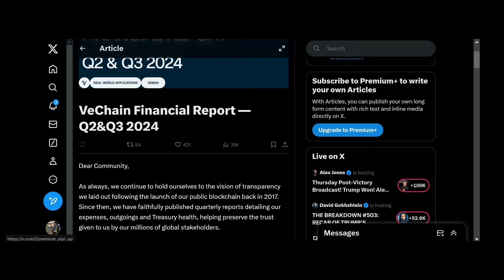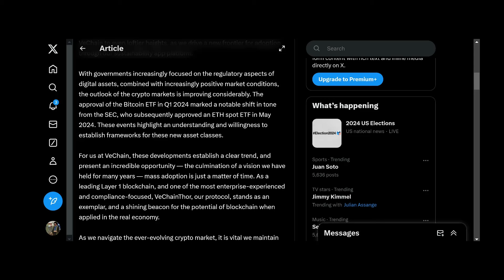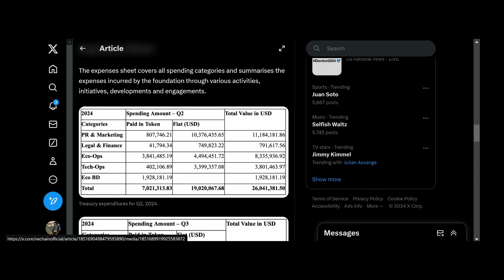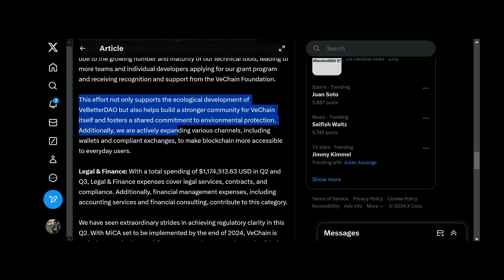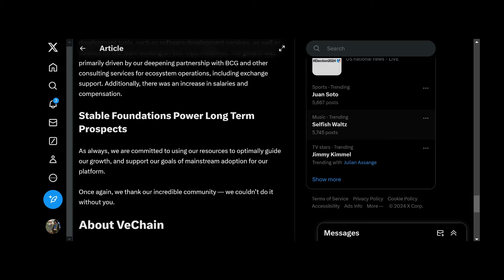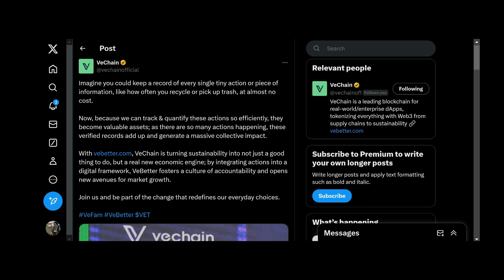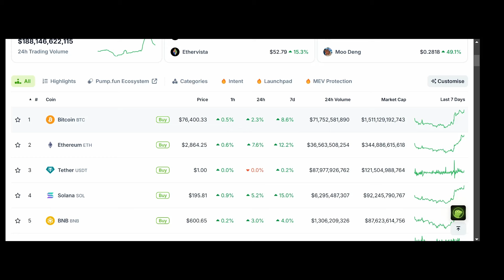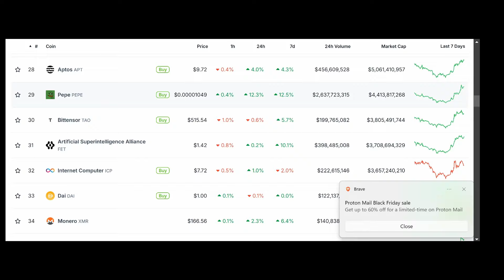Vechain's Explosive Growth: Latest Financial Report Reveals Massive Success In 2024!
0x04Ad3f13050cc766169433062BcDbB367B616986